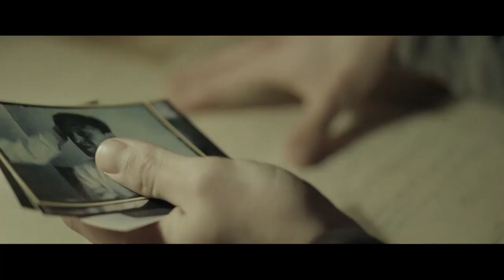Je TRHLINA fikcia?